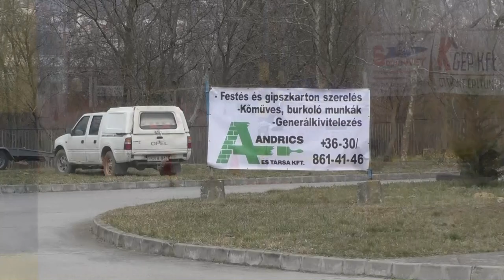Kövy Gábor / Lada 2106 / Sopia-Net Szlalom 2022. - TheLepoldMedia